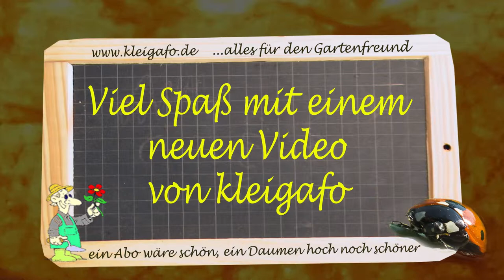KleiGaFo the flowers in my garden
A small compilation of flowers from my garden,I hope you enjoy it.